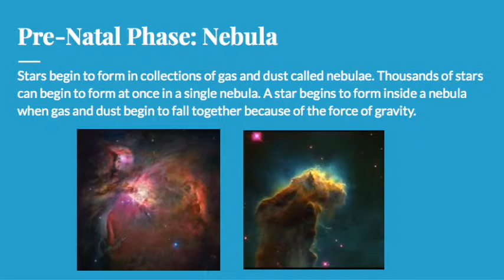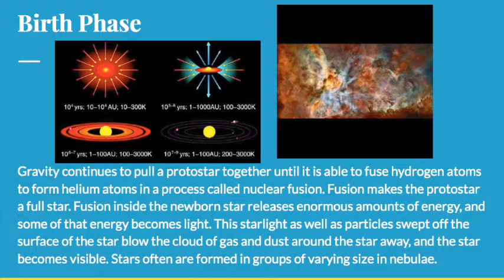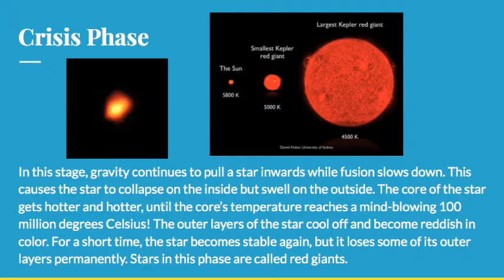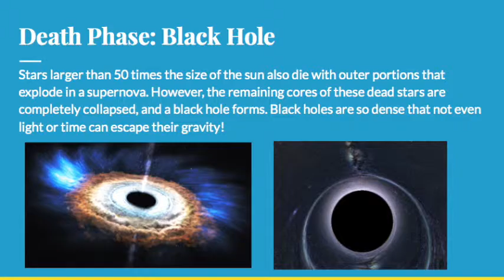The Stellar Life Cycle (A Brief Overview #4)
Even stars, which seem to us humans as permanent, have a life cycle. Our sun was born and will die! Let's learn about the different stages of a star's existence!

Here are links to a couple of sites with amazing pictures of space! I used a lot of their pictures in this video.

The music in this video is "Going Down", by Jake Chudnow, which has been featured in many VSauce videos.
Here's a link to where you can buy some of Jake's music